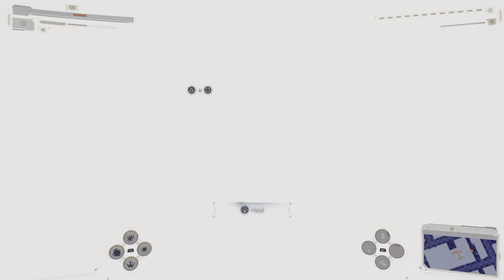Spider-Man 2 symbiote den